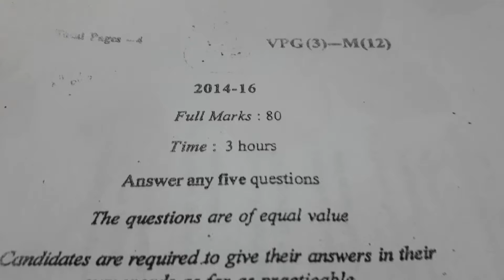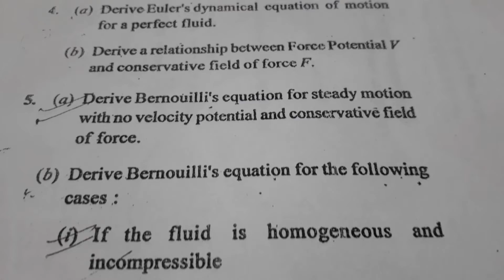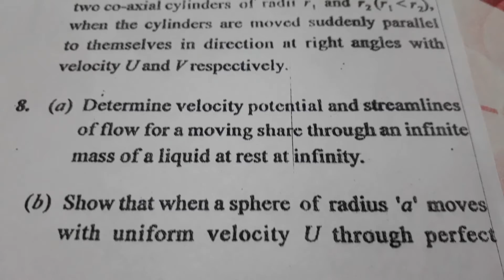M.sc Mathematics Question llsem-3ll (2014 -16)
paper-12
VPG(3)-M(12)
Full marks -80
Time :3hours